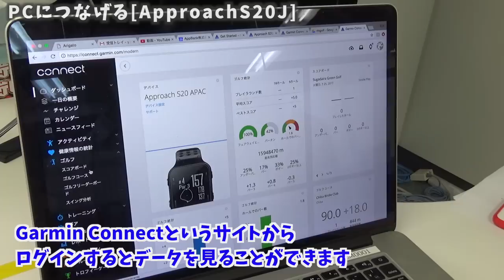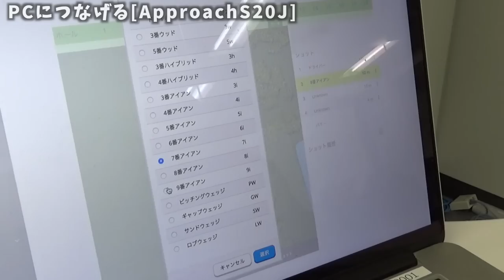超便利なゴルフ距離計みつけた！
今回はGPS距離計を紹介します。
その名も「Garmin Approach S20J」